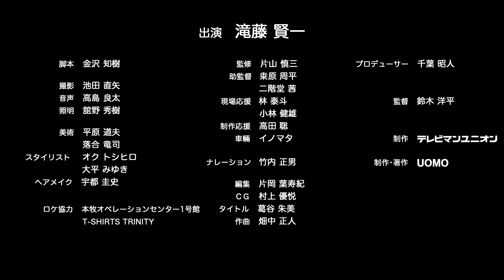滝藤賢一主演・夜の連続ドラマ「メゾンタキトウ」 第2話 挑戦する男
UOMO発・夜の連続ウェブドラマ「メゾンタキトウ」。スクープを求めて、張り込み中のパパラッチ（滝藤賢一）。今回こそ特ダネなるか？果たして、今夜のぞかれる住人は――？ECサイト連動で、劇中衣装がワンクリックでそのまま購入できます。ドラマと一緒に春の買い物もお楽しみください！